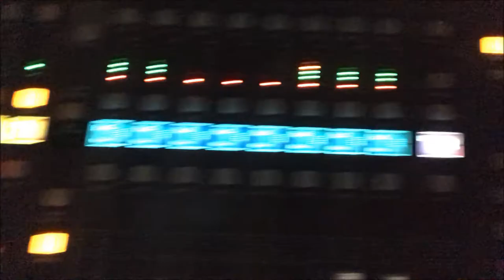Cumple de Leo ☺♥ - Mayo 18 al 22, 2018 - Familia Los Chilos Vlogs